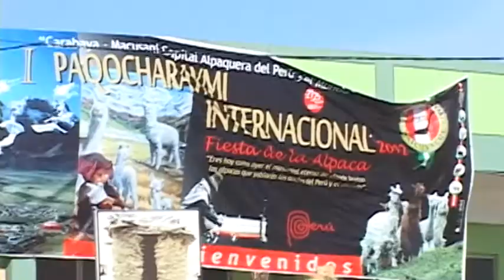Ministro de Agricultura en el I festival Paqocha Raymi Internacional 2012